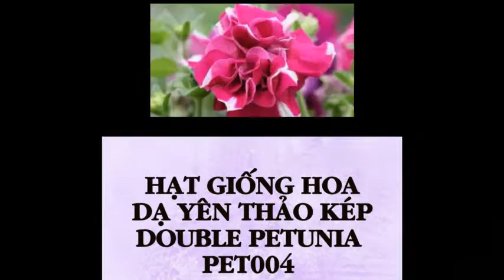Giống bông Dạ Yên Thảo cánh kép - DOUBLE PETUNIA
Liên hệ: Phòng bán hàng Robinson - Cty Hòa Lạc Tel: - Hạt hoa Yên Thảo cánh kép, Hạt hoa Yên Thảo kép, - Hạt hoa Yên Thảo , Hạt giống hoa Việt Nam , Hạt hoa dạ yên thảo cánh kép DOUBLE PETUNIA , Hạt giống hoa dạ yên thảo cánh kép DOUBLE PETUNIA, Hạt giống hoa dạ yên thảo cánh kép , Hạt hoa dạ yên thảo cánh kép, Hoa Dạ Yên Thảo kép, Hạt giống hoa dạ yên thảo Double Rose Pirouette , Hạt hoa dạ yên thảo Double Rose Pirouette , Hạt hoa dạ yên thảo PET004 , Hạt giống dạ yên thảo PET004 , Hạt giống dạ yên thảo DOUBLE PETUNIA PET004 , Hạt giống dạ yên thảo DOUBLE PETUNIA, Hạt giống dạ yên thảo kép DOUBLE PETUNIA, Hạt giống dạ yên thảo kép , Hạt hoa dạ yên thảo kép , Hạt hoa dạ yên thảo, Hạt giống hoa dạ yên thảo , Hạt giống hoa, Hạt hoa , Hoa dạ yên thảo kép - DOUBLE PETUNIA , Hạt giống hoa dạ yên thảo kép - DOUBLE PETUNIA , Hạt giống hoa dạ yên thảo kép PET004 Double Rose Pirouette, Hạt giống hoa dạ yên thảo kép, Hạt giống hoa dạ yên thảo kép - DOUBLE PETUNIA - PET004 Double Rose Pirouette